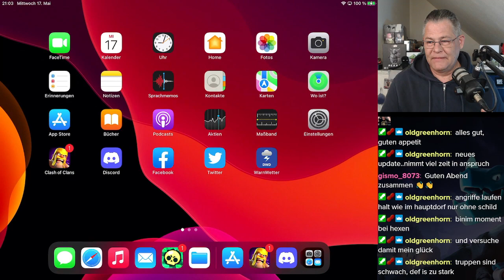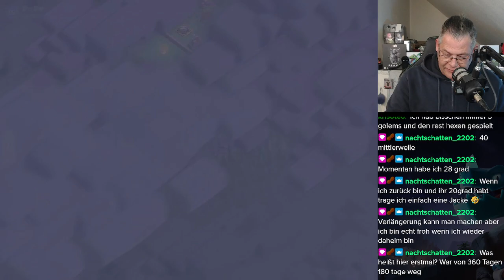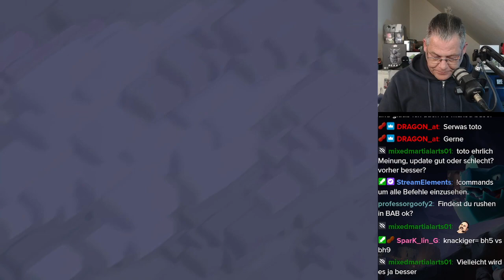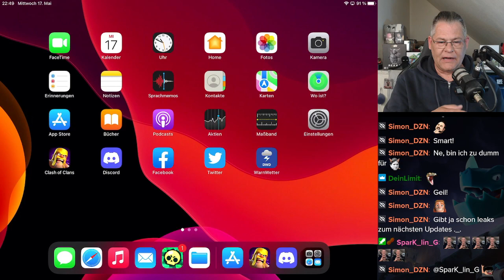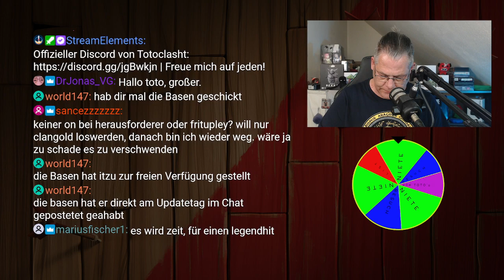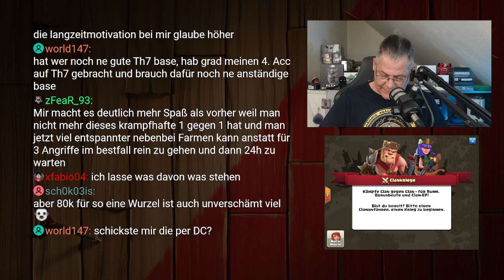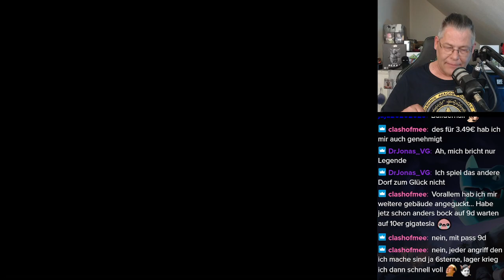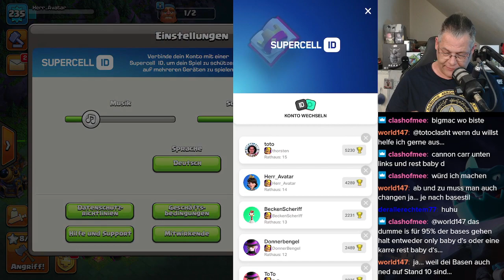Moin, rein in alles